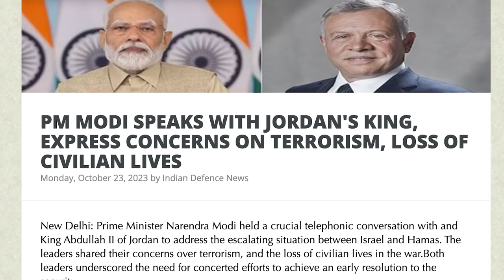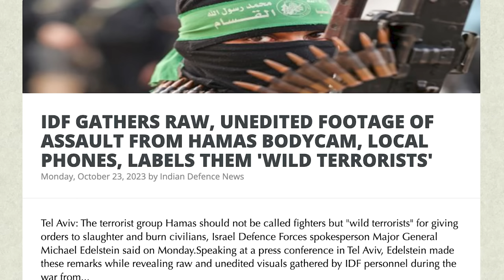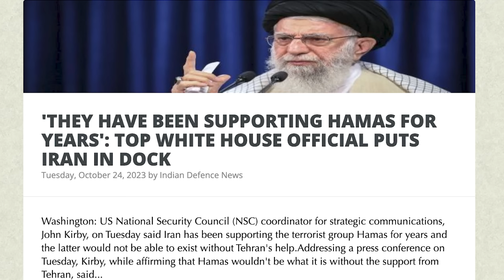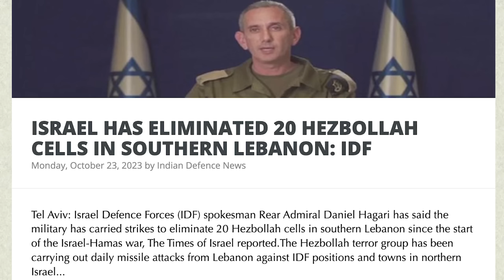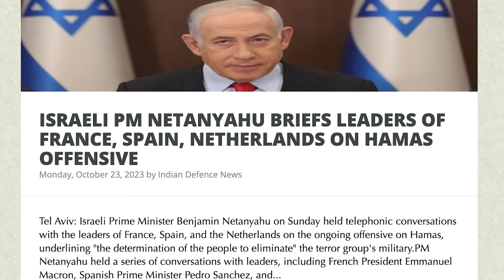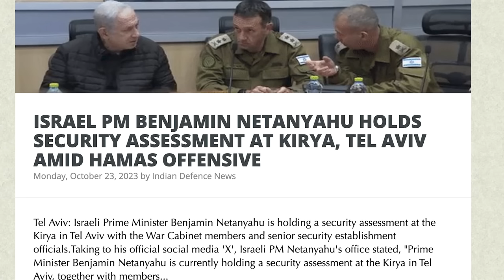US TRICKS ISRAEL | ஹமாஸுடன் இணைந்த அமெரிக்கா? | India & France Jump In For Israel | TAMIL | SKA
In this latest Dream Big with SK video, we delve into the remarkable alliance between Israel and France, a bond that has taken center stage in the ongoing conflict with Hamas. Join us as we explore how this relationship has evolved and what it means for the future.

🌍 Discover the Surprising Ties: As India-Israel relations soar to new heights, an equally compelling partnership between India and France is emerging. But the real intrigue lies in the Israel-France connection. Is it strong enough that France could directly enter the Hamas war?

🤝 Common Ground: France, India, and Israel share a common struggle against terrorism. This commonality has brought them together, paving the way for unprecedented cooperation.

🔥 The Gaza Conundrum: The Gaza conflict remains unresolved, a testament to the enduring threat of extremism. We discuss the implications of this ongoing strife and its impact on innocent lives.

🌐 International Coalition: Leaders are calling for an expanded international coalition to combat terrorism. The fight against Hamas takes center stage, with support from various nations.

🇺🇸 A Doubtful America: The role of the United States in this complex scenario is under scrutiny. Could this superpower mediate effectively, or is there more than meets the eye?

🏴󠁧󠁢󠁥󠁮󠁧󠁿 Escaping the Maze: We explore potential ways to resolve the Hamas issue in Gaza, along with intriguing negotiations between America and Hamas.
📰 The Latest Updates: Stay informed with the most recent developments in the conflict, including missile barrages, raw footage, and diplomatic exchanges.

We will also be discussing:

-IDF GATHERS RAW, UNEDITED FOOTAGE OF ASSAULT FROM HAMAS BODYCAM, LOCAL PHONES, LABELS THEM 'WILD TERRORISTS'
- 'WE'RE IN BATTLE OF CIVILISATION AGAINST BARBARISM': PRIME MINISTER NETANYAHU
- IF WE DON'T DEFEAT HAMAS, EXTREMISTS WILL RAISE THEIR HEADS: ISRAELI ENVOY GILON
- HAMAS RELEASES TWO MORE HOSTAGES FROM CAPTIVITY IN GAZA
- 'THEY HAVE BEEN SUPPORTING HAMAS FOR YEARS': TOP WHITE HOUSE OFFICIAL PUTS IRAN IN DOCK
- US SECRETARY OF STATE AND SECRETARY OF DEFENCE TO VISIT INDIA IN NOVEMBER: SOURCES
- INDIAN DIASPORA HOLDS PROTEST IN FRANCE OVER PAKISTAN'S FAILURE TO RESPECT HUMAN RIGHTS IN POK
- ISRAEL HAS ELIMINATED 20 HEZBOLLAH CELLS IN SOUTHERN LEBANON: IDF
- ISRAEL GROUND FORCES CONDUCT LIMITED RAIDS IN GAZA OVERNIGHT
- RECLAIMING POK: INDIA’S PURSUIT OF HISTORICAL JUSTICE
- ISRAEL PM BENJAMIN NETANYAHU HOLDS SECURITY ASSESSMENT AT KIRYA, TEL AVIV AMID HAMAS OFFENSIVE
- ISRAELI PM NETANYAHU BRIEFS LEADERS OF FRANCE, SPAIN, NETHERLANDS ON HAMAS OFFENSIVE

Join us in unraveling the intricate web of international relations, terrorism, and geopolitics.